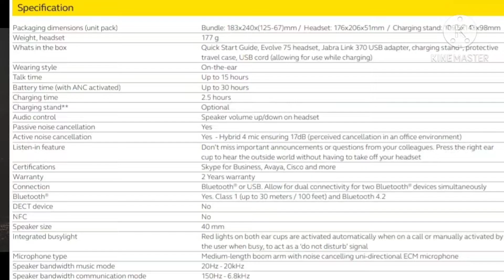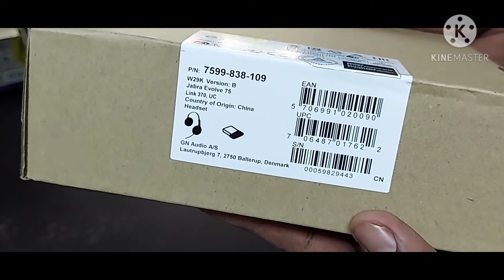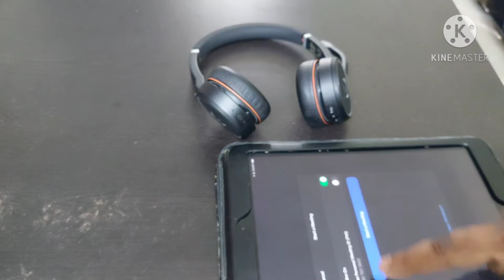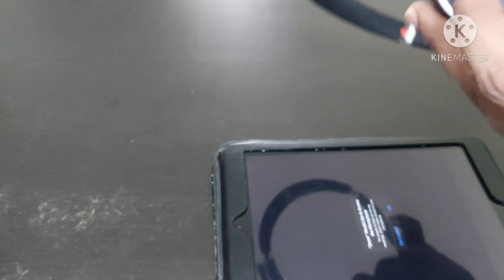Jabra Evolve 75 stereo UC unboxing and first impression | Best Bluetooth Headphone for Office use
✅Jabra Evolve 75 Stereo UC, Charging Stand & Link 370

വൈദ്യുതി ഇല്ലേ?

🔳WiFi റേഞ്ച് കൂട്ടാം പഴയ മോഡം ഉണ്ടോ? WiFi Range Extension with old router Kerala Vision Broadband ISP

💯✅@To all Gamers, Go for Railtel Railwire to get rid of Ping issue.

Data Privacy

BSNL Broadband
Kerala Vision Broadband
Asianet Broadband
Railwire
DWAN broadband
Limras Broadband
Kerala Broadband
High-Speed Internet
Fiber Broadband in Kerala
Fiber Broadband plans
Gigafiber broadband
Gigafiber broadband in Kerala